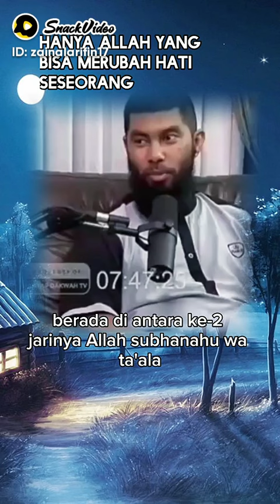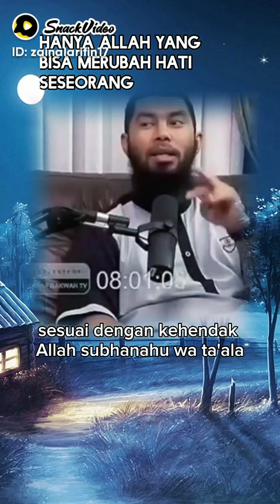ustadz rifky ja'far thalib/ hati manusia ada di tangan Allah swt